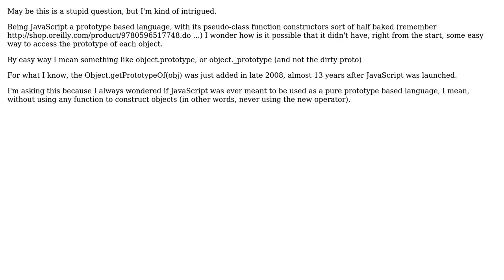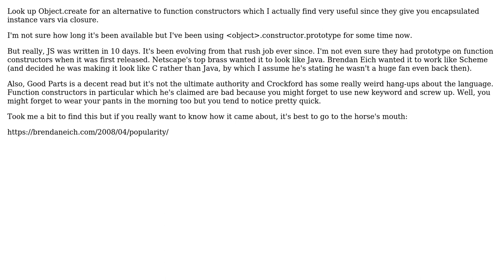How come javascript, being a prototype based language, doesn't have an easy way to access the...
How come javascript, being a prototype based language, doesn't have an easy way to access the prototype?

With thanks & praise to God, and with thanks to the many people who have made this project possible! | Content (except music & images) licensed under CC BY-SA | Music | Images & others | With thanks to user pcurry user opensas user JacquesB user Erik Reppen and the Stack Exchange Network Trademarks are property of their respective owners. You are responsible for your own actions.